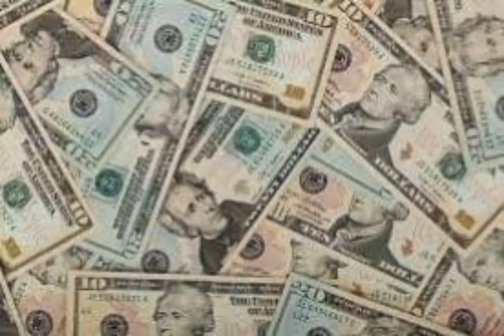The world's biggest financial scandal 'Swiss Secrets' has come to light I swiss secrets pakistan,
دنیا بھر میں ایک اور بڑا مالیاتی اسکینڈل منظر عام پر آگیا، جس کی مالیت 100 ارب ڈالر ہے۔
آرگنائزڈ کرائم اینڈ کرپشن رپورٹنگ پروجیکٹ (او سی سی آر پی) نے انکشاف کیا ہے کہ ان اکاؤنٹس میں موجود رقم کی مالیت پاکستانی روپے میں 17 ہزار 600 ارب ہے۔
دنیا بھر کے 47 میڈیا ادارے تحقیقات میں شریک ہیں اور انکشاف ہوا ہے کہ 18 ہزار بینک اکاؤنٹس کا ریکارڈ لیک ہوا ہے۔
قازقستان کے صدر کے اکاؤنٹ کی تفصیلات بھی سامنے آگئیں
آرگنائزڈ کرائم اینڈ کرپشن رپورٹنگ پروجیکٹ نے اس بارے میں اپنے سوشل میڈیا اکاؤنٹ پر آگاہ کیا اور اس کا نام ’سوئس سیکریٹس‘ رکھا گیا ہے۔
پروجیکٹ کے تحت سوئس بینکوں میں موجود سیاستدانوں، جرائم پیشہ افراد اور جاسوسوں کے اکاؤنٹس کی تحقیقات کی جارہی تھیں۔
زمبابوے کے سابق صدر رابرٹ موگابے کے مخالفین کو کچلنے کے لیے ایک بینک نے 10 کروڑ ڈالرز کی رقم دی۔
قازقستان کے صدر قاسم توکائیف کے 10 لاکھ ڈالر کے آف شور اکاؤنٹس نکل آئے، ان کے خاندان نے ماسکو اور جھیل جنیوا کے پاس 77 لاکھ ڈالر کے اپارٹمنٹ خریدے۔
سابق مصری آمر حسنی مبارک اور سابق مصری انٹیلی جنس چیف عمر سلیمان کے بھی اکاؤنٹس نکلے۔